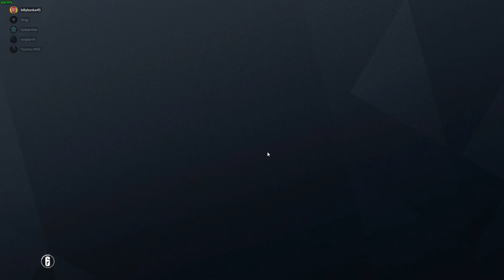Purdue Fall League 2020 Why So Serious vs. Fellowship of Christian Gamers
Why So Serious match 3 against Fellowship of Christian Gamers part of the Purdue Fall Intramural League.